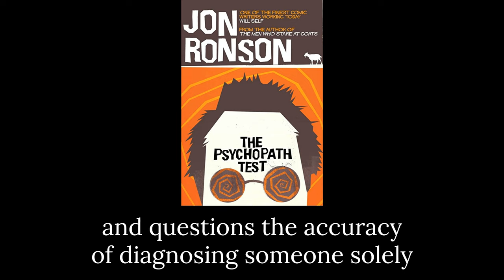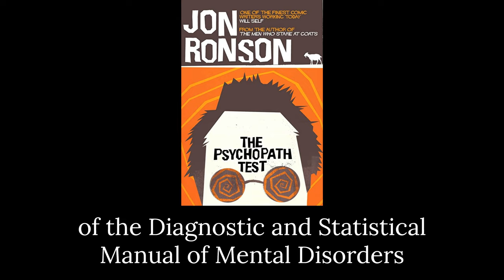The Psychopath Test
"The Psychopath Test: A Journey Through the Madness Industry" is a non-fiction book written by Jon Ronson, published in 2011. It delves into the realm of psychopathy and explores the concept of diagnosing psychopaths within the mental health field.